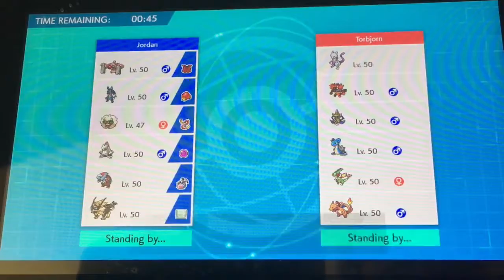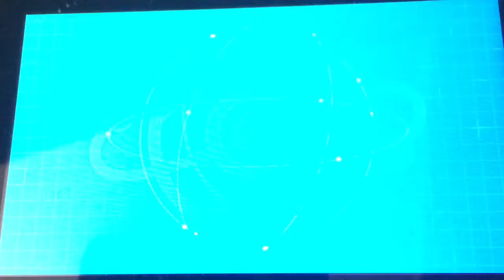Revenge of Chaos